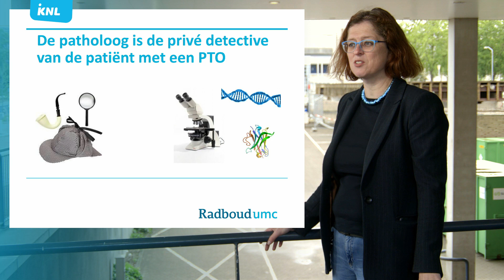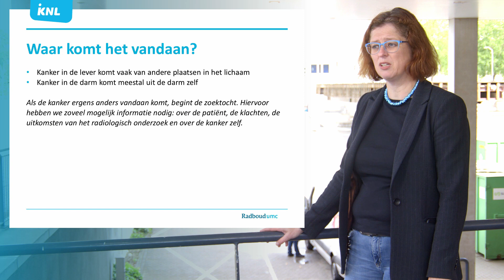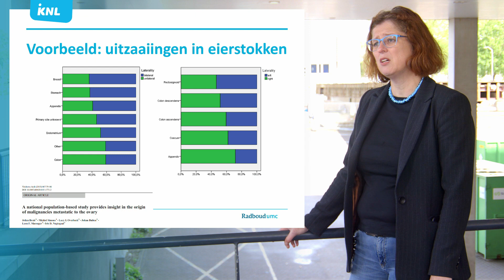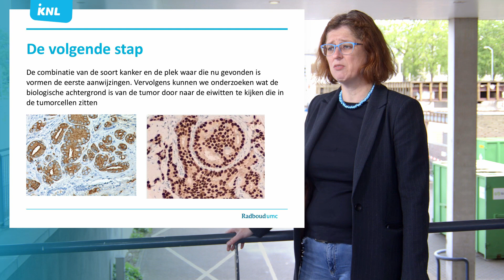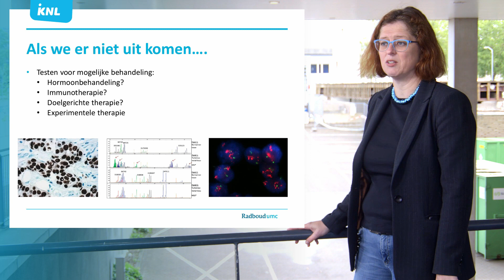Wat maakt pathologisch onderzoek moeilijk bij PTO?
In NL krijgt zo’n 1300 mensen de diagnose Primaire Tumor Onbekend: de patiënt heeft uitzaaiingen, maar de oorsprong, de primaire tumor vindt men niet. Prof. dr. Iris Nagtegaal, patholoog bij Radboudumc, legt uit hoe de patholoog helpt de primaire tumor te vinden, en waarom dit zo lastig is bij PTO.

Primaire Tumor Onbekend, ook wel PTO, is een diagnose waarbij men wel uitzaaiingen vindt, maar de bron van de uitzaaiingen (bij leven) onbekend blijft. Pathologisch onderzoek is essentieel bij diagnostisch onderzoek bij kanker. Hierbij zijn klinische aanwijzingen van de internist-oncoloog van groot belang om richting te geven aan het pathologisch-diagnostisch onderzoek. Dat maakt het pathologisch onderzoek bij de diagnose PTO zo moeilijk: er zijn weinig klinische aanwijzingen, dus de patholoog weet niet waar te beginnen.

In de afgelopen 10 jaar is er winst geboekt voor veel kankerpatiënten, maar voor PTO-patiënten blijft de prognose onverminderd slecht. Het rapport ‘Primaire Tumor Onbekend – wanneer de bron van de uitzaaiingen niet gevonden kan worden’ illustreert met cijfers uit de Nederlandse Kankerregistratie de schrijnende situatie van PTO-patiënten en de noodzaak voor meer aandacht en onderzoek. In het rapport zijn 10 aanbevelingen opgesteld om in de toekomst patiënten met een PTO vergelijkbare kansen en kwaliteit van zorg te bieden als patiënten met een andere uitgezaaide kankersoort.